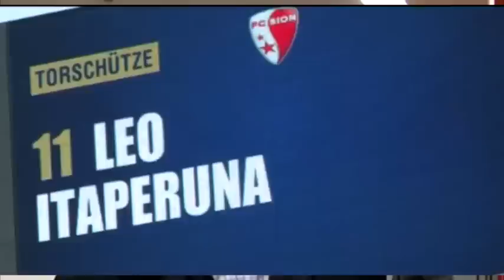Sion GC le 4 4 2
Le 4-4-2 de Pierre-André Schürmann face au Grasshopper de Stéphane Grichting. Et focus sur la paire Leo-Lafferty